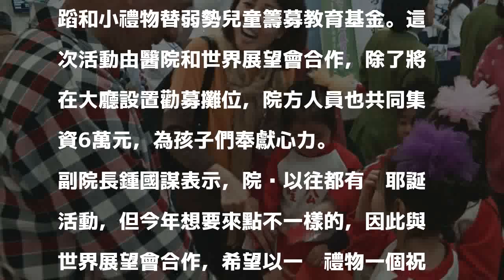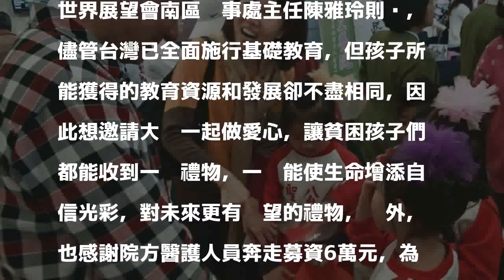孩子幫孩子籌「耶誕禮物」 送禮勸募傳愛心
〔記者邱灝唐／台南報導〕台南市立醫院大廳今日出現近30名幼兒園幼童，用舞蹈和小禮物替弱勢兒童籌募教育基金。這次活動由醫院和世界展望會合作，除了將在大廳設置勸募攤位，院方人員也共同集資6萬元，為孩子們奉獻心力。